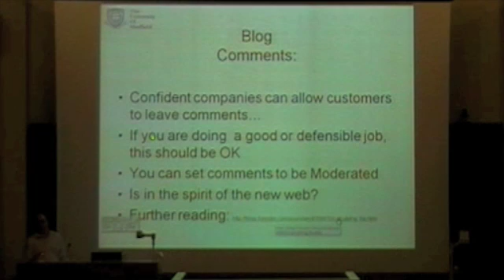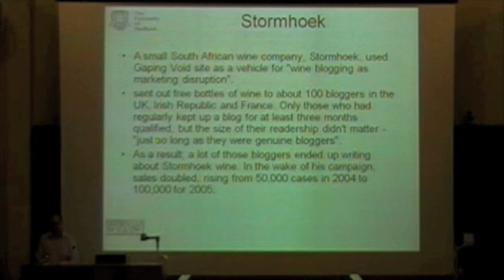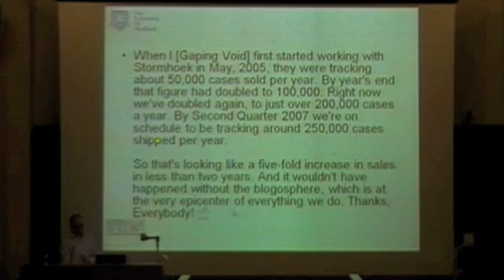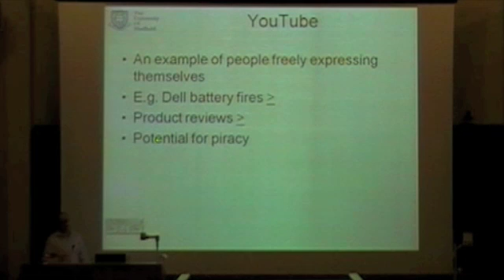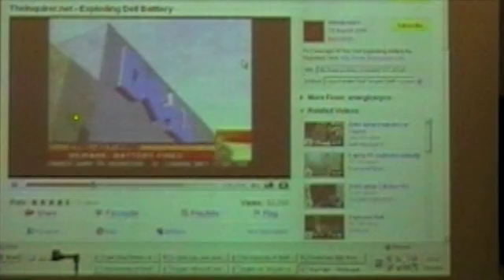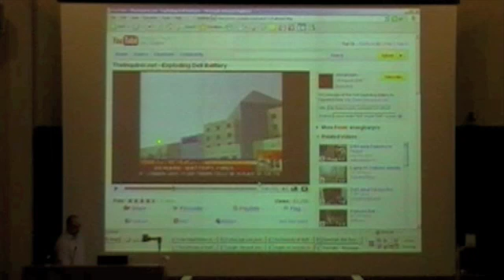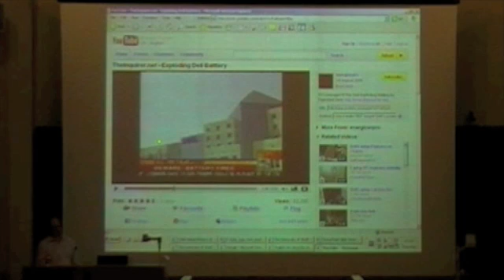Skill Build 6 section 4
Section 4 Skill Build Session 6 – Technology for Communications and Marketing by Kenneth MacDonald.